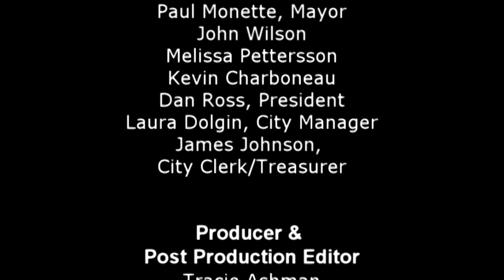Newport City Council 03-16-20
Re-adopt Rules of Procedure
Election of City Council President
City Government Appointments
Accept Planning Commission Resignation
Planning Commission Interviews Executive Session